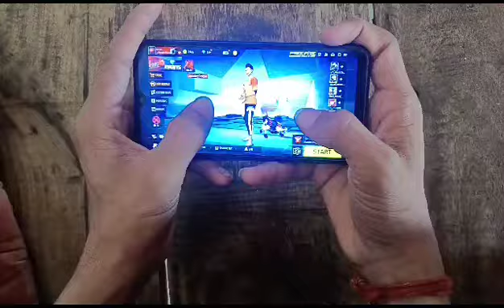World Fastest Two Finger Player Handcam😱🔥